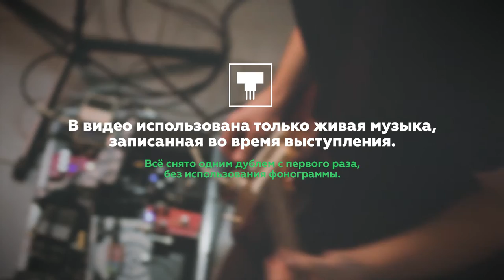Bicycles for Afghanistan - Петля (live at Transistor Show)